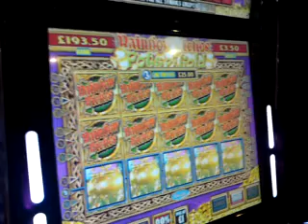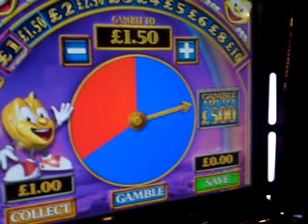Rainbow Riches Full Screen! £500 Jackpot Barcrest B3 Fruit machine